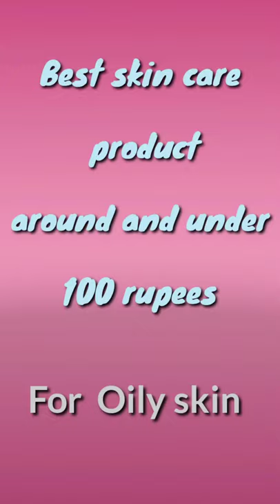Beginners best Skin Care routine For OILY SKIN,under 100rs.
Beginners best skin care routine For OILY SKIN,under 100rs. (12 products)